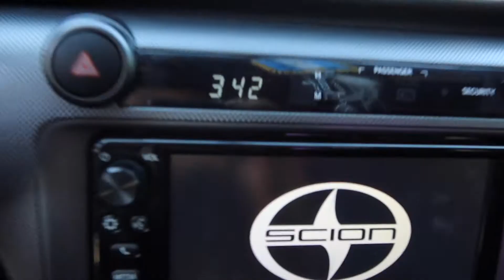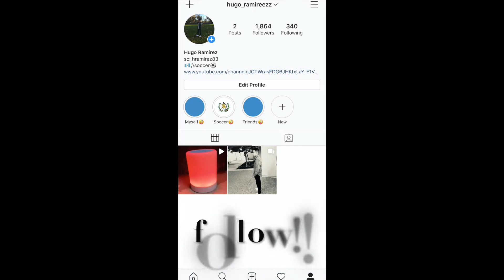Truth or Dare Question!!! [HUGO]